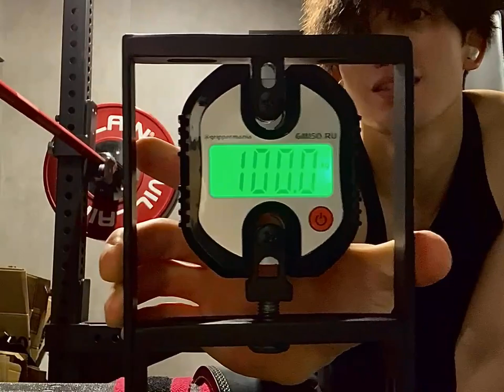Kazuki Saito (JP) - 100.0 kg on the gripmeter GM150